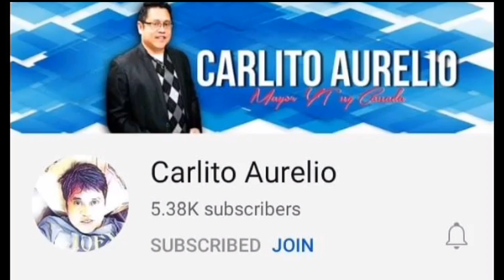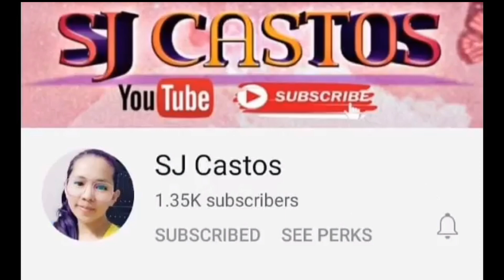Empanada Raket sa Pandemic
Additional income home made empanada,yummy and cheezy